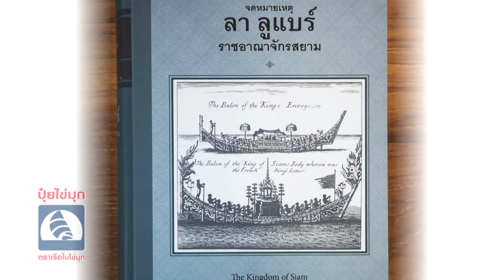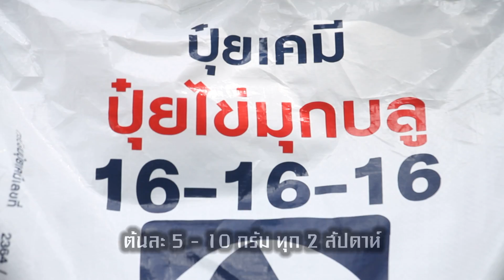เกษตร 5.0 x ปุ๋ยเรือใบไข่มุก ตอนที่ 106 ประวัติความเป็นมาของกุหลาบในประเทศไทย